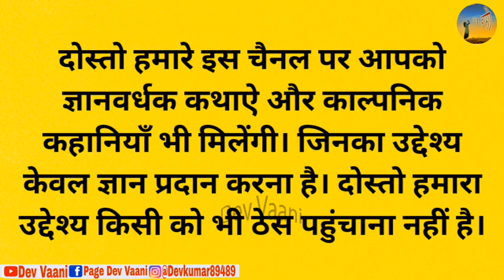चतुर तोता और तीन राजकुमार - कथा (भाग-4) | Chatur Tota Aur Teen Rajkumar | Dharmik Kahani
चतुर तोता और तीन राजकुमार - कथा (भाग-4) | Chatur Tota Aur Teen Rajkumar | Hindi Kahaniya | Kahani || Hindi Kahaniya || Hindi Stories |